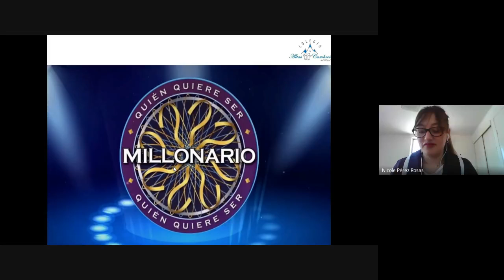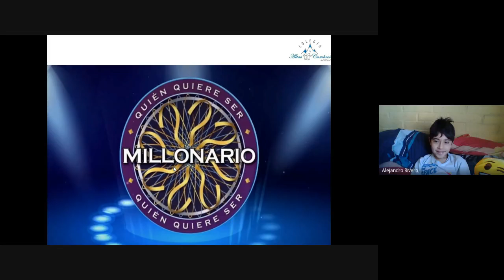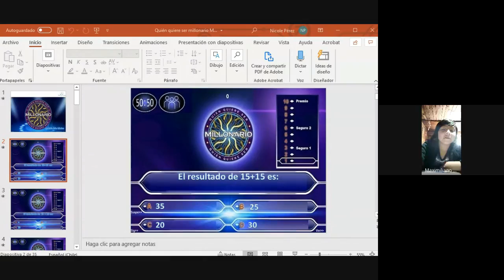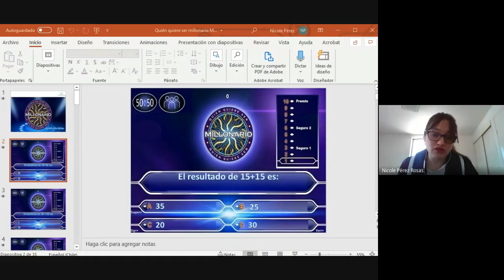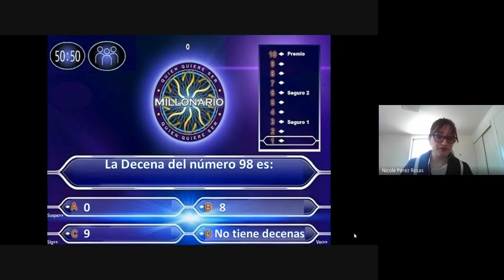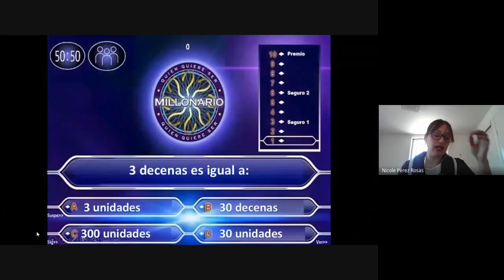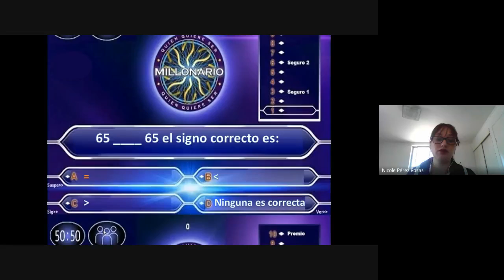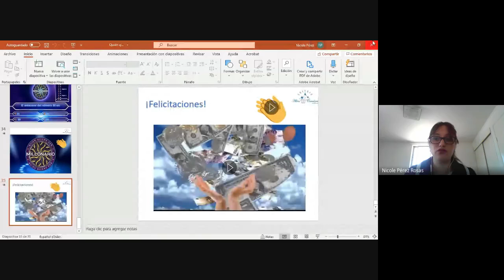2° Básico, Matemática, Prof. Nicole P., Dossier 7, 29 de Octubre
Cálculo mental- ¿Quién quiere ser millonario?